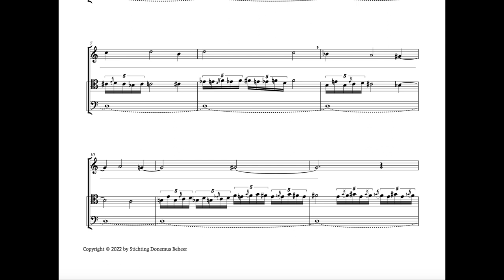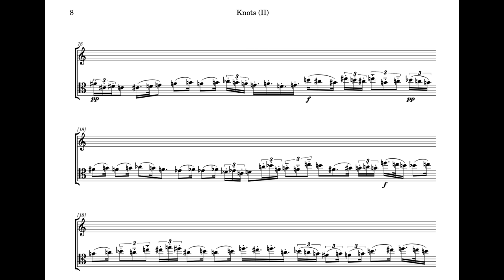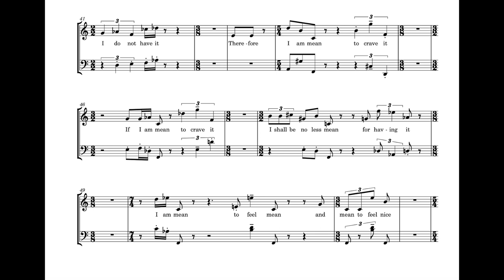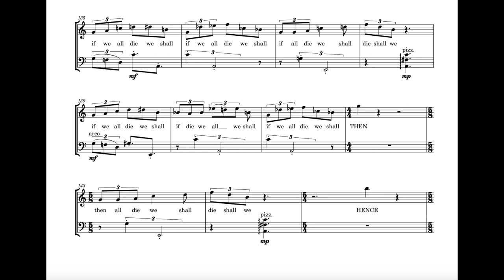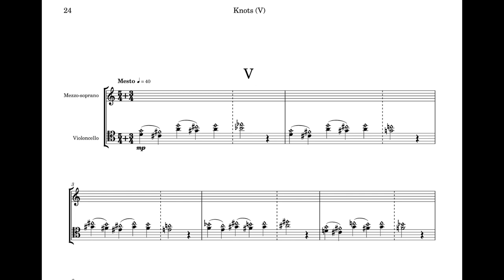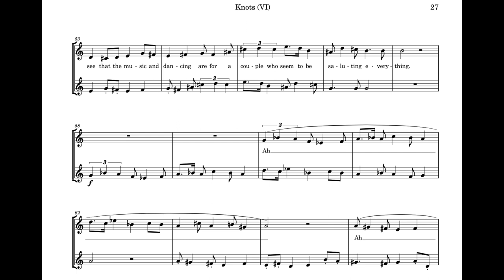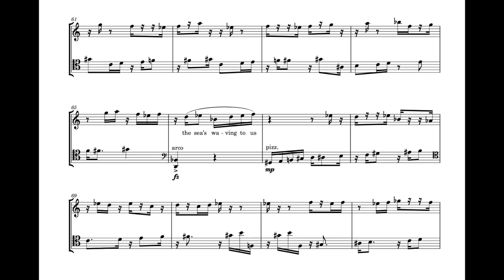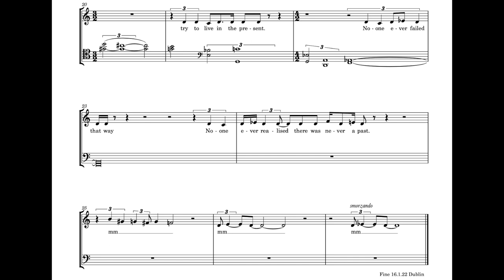Geoff Hannan KNOTS (2022) for soprano and cello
For soprano and cello. Text by the composer. This is a mockup prepared in Logic Pro using the Vienna Symphonic Library